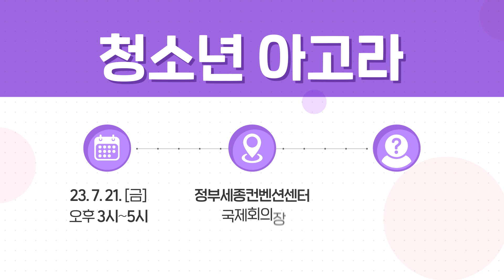2023년 세종교육 100인 대토론회 개최 안내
2023년 세종교육 100인 대토론회 개최 안내
세종교육정책은 누가 만드나요? 교수? 공무원? 교장 선생님?
세종교육정책은 다함께 만들어나갑니다!

✅세종교육 100인 대토론회
일시: 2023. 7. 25. (화) 오후 2시~5시
장소: 정부세종컨벤션센터 국제회의장
대상: 세종교육에 관심있는 세종시민 누구나
모집기간: 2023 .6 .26. (월) ~ 7. 17. (금) 3주간

✅청소년 아고라
일시: 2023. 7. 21. (금) 오후 3시~5시
장소: 정부세종컨벤션센터 대연회장
대상: 초(5~6학년), 중·고등학생(청소년 누구나)
모집기간: 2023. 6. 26. (월) ~ 7. 10. (월) 2주간